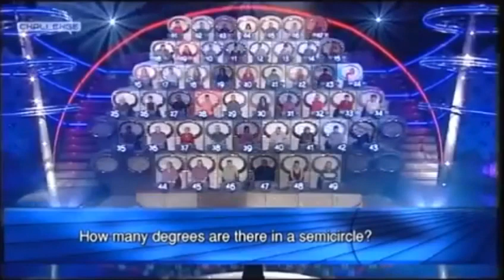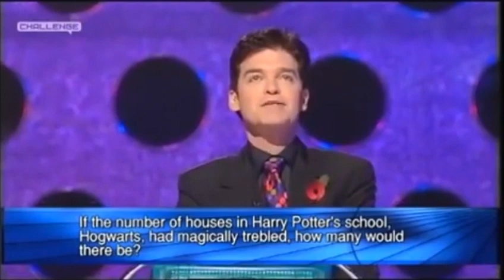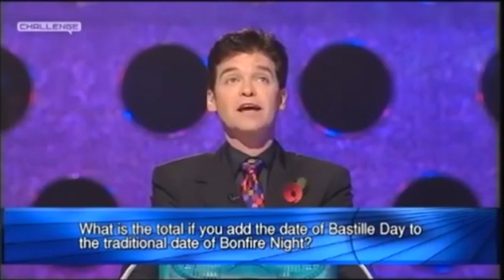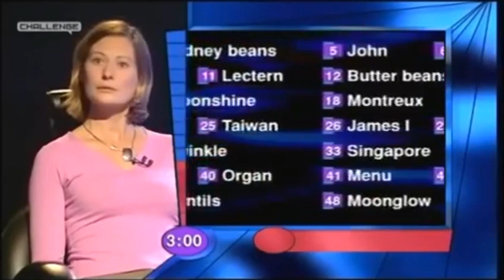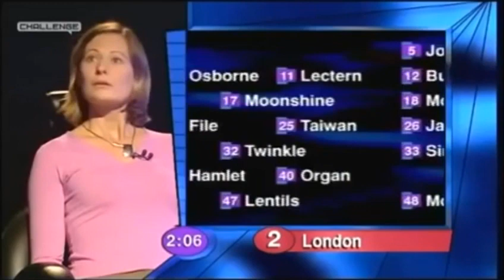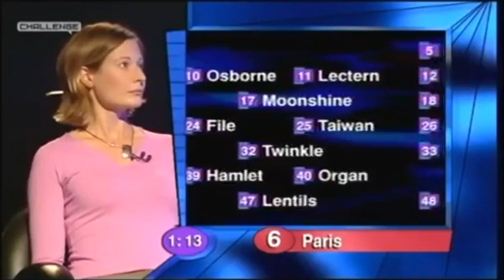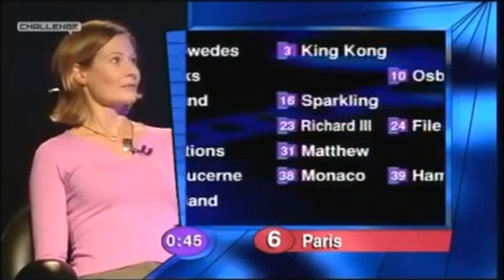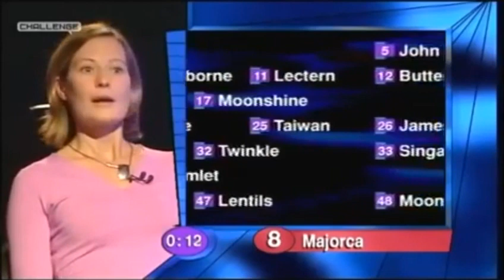Winning Lines - Saturday 27th October 2001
Copyright: Celador Productions for BBC Studios